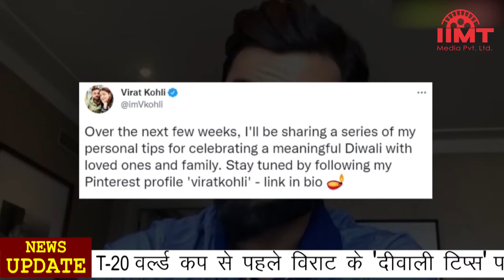News_Live 18-Oct-2021 IIMT_Media || किसानों का रेल रोको आंदोलन, 30 स्थानों पर ट्रेन सेवा प्रभावित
किसानों का रेल रोको आंदोलन, 30 स्थानों पर ट्रेन सेवा प्रभावित
लखीमपुर हिंसा के विरोध और केंद्रीय राज्य मंत्री अजय मिश्रा टेनी को मंत्रिमंडल से हटाने की मांग को लेकर किसान संगठनों ने छह घंटे का राष्ट्रव्यापी 'रेल रोको' आंदोलन किया। इस बीच रेलवे के सीपीआरओ ने कहा कि किसानों के आंदोलन की वजह से उत्तर रेलवे जोन में 30 स्थान प्रभावित हुए हैं जबकि 8 ट्रेनें रेगुलेट यानि रद्द की गई हैं। लखीमपुर में एहतियात के तौर पर चार ट्रेनों को निरस्त कर दिया गया। इन ट्रेनों का संचालन कल से होगा। बरेली-रोहतक ट्रेन नई दिल्ली में रद्द कर दी गई। वहीं, टिकरी बॉर्डर पर आंदोलन कर रहे किसानों ने बहादुरगढ़ रेलवे स्टेशन पहुंचकर प्रदर्शन किया। दूसरी ओर यूपी में पुलिस ने धारा 144 लागू कर दी जबकि किसान मोर्चा लखीमपुर के जिलाध्यक्ष ने कहा कि लखीमपुर में रेल रोको आंदोलन नहीं होगा लेकिन बाकी हिस्सों में होगा।

दिल्ली-NCR में भारी बारिश, तापमान में कमी आते ही ठंडक का अहसास
राजधानी दिल्ली और एनसीआर में मौसम ने करवट बदलनी शुरू कर दी है। रविवार सुबह से शुरू हुई बारिश रुक-रुककर आज भी जारी रही। दिल्ली-एनसीआर के कई इलाकों में तेज बारिश हुई जिससे तापमान में गिरावट आई और लोगों को ठंडक का अहसास हुआ। रविवार को इस सीजन में पहली बार तापमान 30.4 डिग्री सेल्सियस पर आ गया जबकि न्यूनतम तापमान 23.5 डिग्री सेल्सियस रहा। उत्तराखंड में मूसलाधार बारिश से कई स्थानों पर यातायात बंद हो गया। बदरीनाथ, यमुनोत्री धाम में ऊंची चोटियों पर बर्फबारी और धारचूला व मुनस्यारी के उच्च हिमालयी क्षेत्रों में जबरदस्त हिमपात हुआ है। यमुनोत्री, बदरीनाथ और टनकपुर-पिथौरागढ़ हाईवे मलबा आने से बंद हो गया।

कश्मीर में टारगेट किलिंग के पीछे पाकिस्तान, नए नामों से बनाए कई छोटे आतंकी संगठन
जम्मू-कश्मीर में हो रही 'पिस्टल किलिंग' के पीछे पाकिस्तान का हाथ सामने आया है। पाकिस्तानी खुफिया एजेंसी आईएसआई ने कश्मीर में नए नामों से कई छोटे आतंकी संगठन तैयार किए हैं। बिहार के दो श्रमिकों की हत्या की जिम्मेदारी यूनाइटेड लिबरेशन फ्रंट जम्मू एंड कश्मीर ने ली है। इससे पहले श्रीनगर में प्रिंसिपल सुपिंदर कौर और शिक्षक दीपक चंद की हत्या की जिम्मेदारी नए आतंकी संगठन ‘गिलानी फोर्स’ ने ली थी। हालांकि उससे पहले 'लश्कर-ए-तैयबा' की नई शाखा 'द रजिस्टेंस फ्रंट ने इन हत्याओं की जिम्मेदारी ली थी। आतंकी संगठन 'लश्कर-ए-तैयबा' और 'जैश-ए-मुहम्मद' के बीच से नए सदस्यों को मिलाकर आईएसआई ने कश्मीर में छोटे-छोटे समूह बनाए हैं और उन्हें  'पिस्टल किलिंग' का टारगेट दिया है।

जनरल बाजवा की धमकी पर झुके इमरान, ISI चीफ की नियुक्ति को देंगे मंजूरी
पाकिस्तावन के प्रधानमंत्री इमरान खान को अपने ही सेना प्रमुख कमर जावेद बाजवा से  बड़ा झटका मिला है। इमरान खान चाहते थे कि आईएसआई के चीफ लेफ्टिनेंट जनरल फैज अहमद अपने पद पर अभी बने रहें, लेकिन आर्मी चीफ जनरल बाजवा के सख्तख रुख के आगे इमरान खान को झुकना पड़ा है। इसके बाद कहा जा रहा है कि इमरान खान 15 नवंबर तक लेफ्टिनेंट जनरल नदीम अंजुम को आईएसआई का नया चीफ बनाए जाने का ऐलान कर सकते हैं। उधर, पाकिस्ताएनी सेना ने मंत्री शाह महमूद कुरैशी और फवाद चौधरी को बता दिया है कि इन अफसरों की ज्वाइनिंग 21 से 25 अक्टूहबर के बीच होनी है।

T-20 वर्ल्ड कप से पहले विराट के 'दीवाली टिप्स' पर घमासान, लोग जमकर कर रहे ट्रोल
टीम इंडिया के कप्तान विराट कोहली टी-20 वर्ल्ड कप में अभियान शुरू करने से पहले ही सुर्खियों में हैं। उनके एक वीडियो को लेकर सोशल मीडिया पर जमकर घमासान मचा हुआ है। इस वीडियो में विराट कोहली कहते नजर आ रहे हैं कि दीवाली मनाने को लेकर वह कुछ दिन में टिप्स देंगे। ये वीडियो सामने के आने के बाद ट्विटर पर SunoVirat ट्रेंड कर रहा है। लोग तरह-तरह के मीम बनाकर विराट कोहली को ट्रोल कर रहे हैं। हालांकि यह पहला मौका नहीं है, जब विराट को ट्रोल किया जा रहा है। इससे पहले भी त्यौहार मनाने को लेकर विराट के बयान पर विवाद हुआ था।

क्रिकेटर चहल पर टिप्पणी के मामले में युवराज सिंह को मिली अंतरिम जमानत
स्पिनर युजवेंद्र चहल पर जातिसूचक टिप्पणी के मामले में पूर्व क्रिकेटर युवराज सिंह को हरियाणा पुलिस ने गिरफ्तार कर लिया लेकिन उन्हें थोड़ी देर बाद ही अंतरिम जमानत पर छोड़ दिया गया। पिछले साल लाकडाउन के समय युवराज सिंह ने सलामी बल्लेिबाज रोहित शर्मा के साथ इंस्टालग्राम लाइव के दौरान युजवेंद्र चहल का जिक्र आने पर जातिसूचक टिप्प णी की थी। इसके बाद युवराज ने माफी मांग ली थी। चहल पर टिप्पटणी के मामले में सामाजिक कार्यकर्ता रजत कलसन ने युवराज सिंह के खिलाफ मामला दर्ज कराया था। कलसन का आरोप है कि पुलिस ने युवराज को वीआईपी ट्रीटमेंट दिया। कलसन अब इस मामले में सुप्रीम कोर्ट जाएंगे।